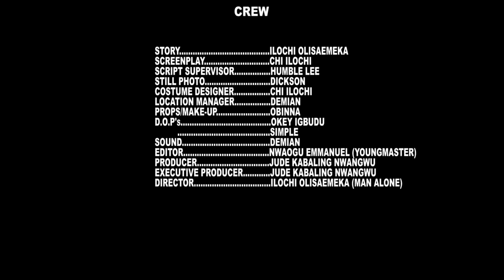Selina Returns (Mantisa) Season 1 (Mercy Kenneth, Sharon Ifedi, Isaac Fred, Phills Daniel 2023)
Here comes another restoration moment for a community which has been at unrest for decades due to robbery activities of some gangs, who are fighting over tax collection powers.
Starring; Mercy Kenneth, Sharon Ifedi, Isaac Fred, Phils Daniel, Mayor Ofoegbu, Charles Maduka.

DIRECTOR: Ilochi Olisaemeke (Man Alone)
PRODUCER: Jude Kabaling Nwangwu
EXECUTIVE PRODUCER: Wiz-Kabaling Movies Production